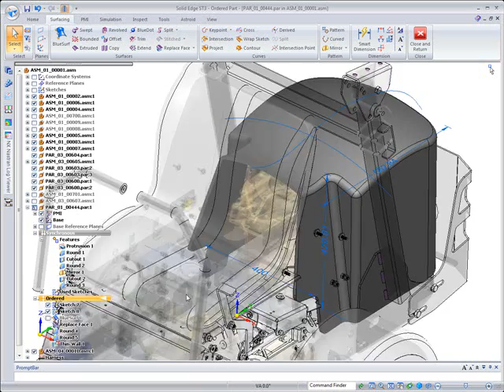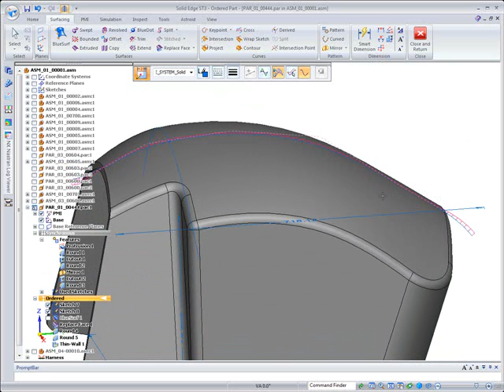Solid Edge ST3 Part Modeling Demo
See how synchronous and ordered features are integrated into a single design environment in Solid Edge ST3. This unique design approach allows users to develop models with the speed and flexibility with synchronous technology but add order features such as stylized surfaces to capture a process.